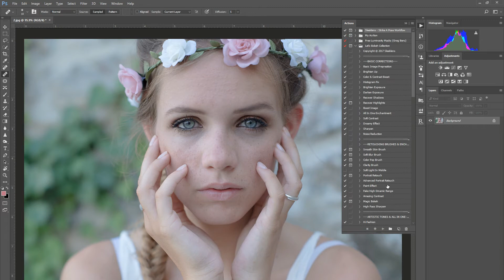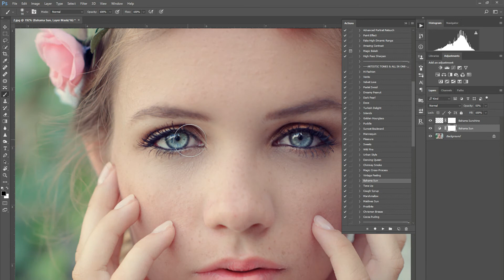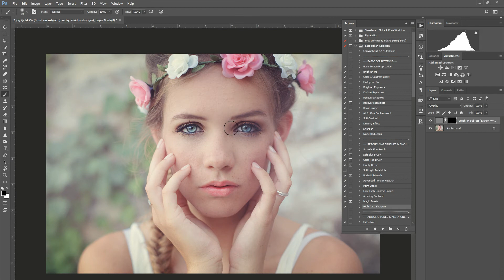Let's Bokeh Collection Speed Edit for Portrait Photography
Photography is all about sensing what could frame feelings and turn them into lifetime memories. In this speed edit tutorial, we are going to see how our "Let's Bokeh Collection" can bring that extra spark to your photography work today.

A complete set of 85 Photoshop Actions + 125 Bokeh Overlays for boosting the appearance of any outdoor photography you may come across - a must have tool in any photographic studio!

• Compatible with Photoshop 4-6 and Adobe Creative Cloud
• Works with both JPEG and RAW images
• Works on both Mac and PCs
• An easy-to-follow guide on how to install these Photoshop actions
• You will have access to our private Help and Tutorial Facebook Groups

Want to do quick edits on your portrait photos with Let’s Bokeh Collection and want to learn how to do it like an expert? This video shows you some of the most effective and easy steps to follow when editing your portrait photography thus making your work easier and enjoyable.

You will learn how to use the presets and brushes effectively and in a way that helps you get the best out of collection no matter what you want to achieve. Learn some simple tips from portrait photography experts on how to use Let’s Bokeh Collection.